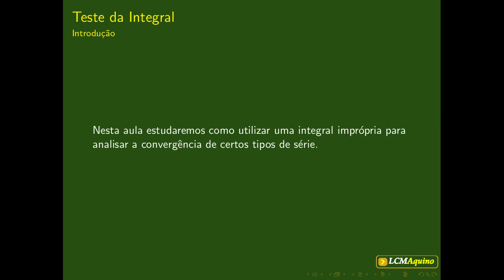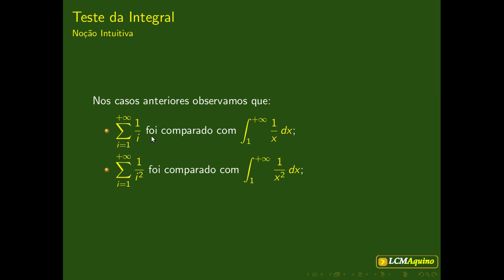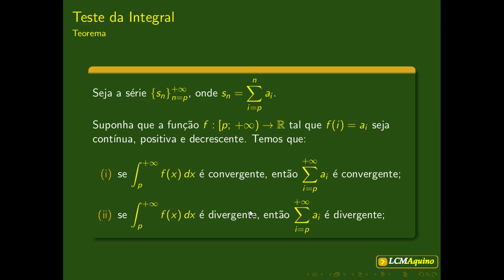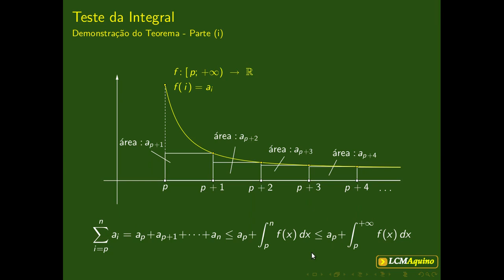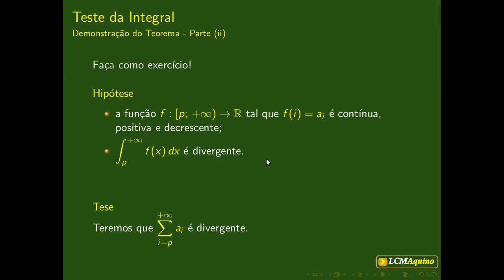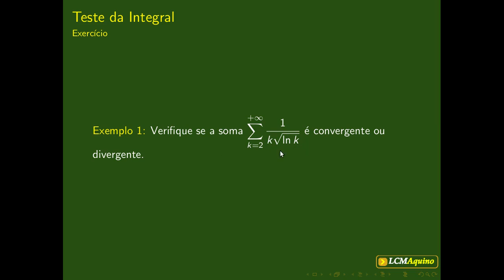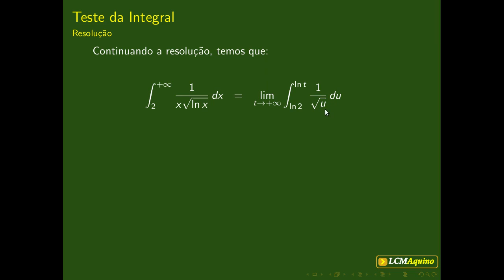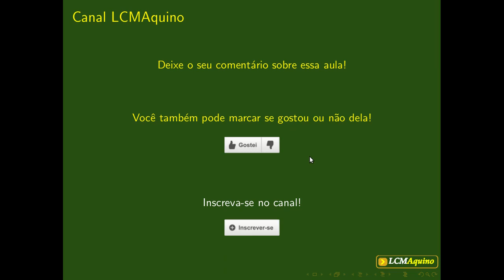13. Teste da Integral. | Cálculo II.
Nesta aula estudaremos como utilizar uma integral imprópria para analisar a convergência de certos tipos de série.